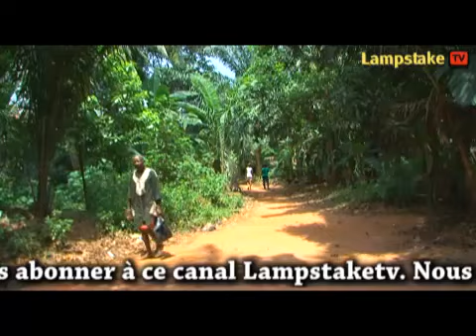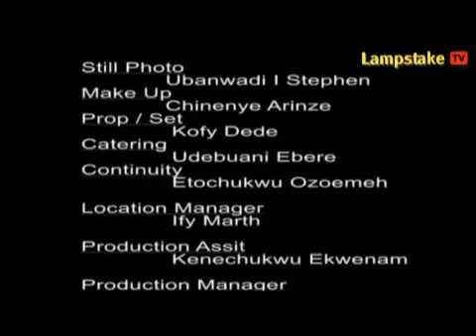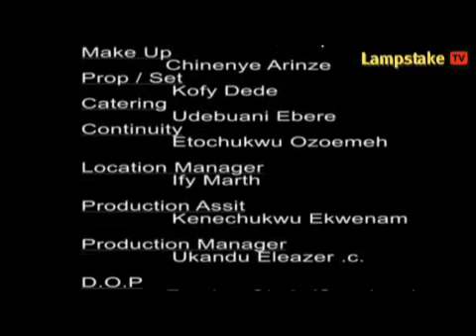INNOCENT BLIND MOTHER 2. Nigerian Nollywood Latest Movie